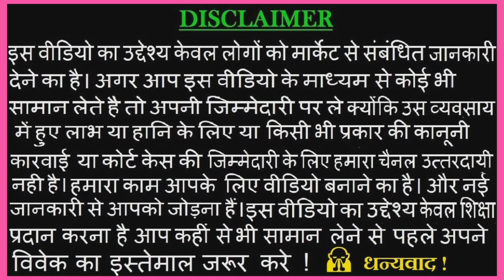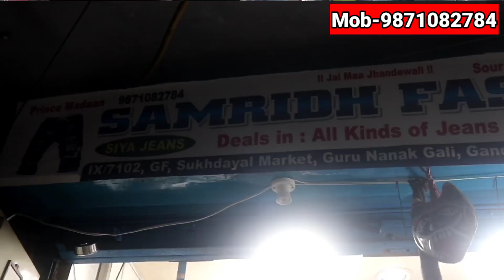imported Quality जीन्स ख़रीदे सीधे निर्माता से | Full Fancy Jeans | बाजार वाला भी यहाँ से खरीदते है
Name :- Samridh Fashion

Address :-IX/7102, Sukhdayal Market, Guru Nanak Gali Gandhi Nagar -31

Thnku 🙏🙏🙏